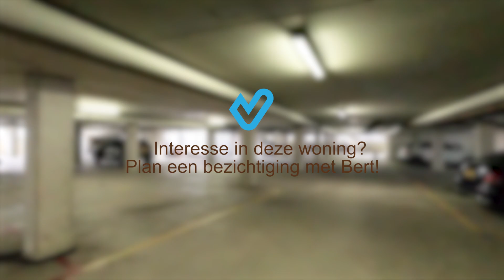Maisonnette op een prachtige locatie met vrij uitzicht over op de Zaan in Zaandam De Kiel 30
Bert van Vulpen Makelaars + Hypotheken
Amstelveen, Amsterdam, Krommenie en Zaandam